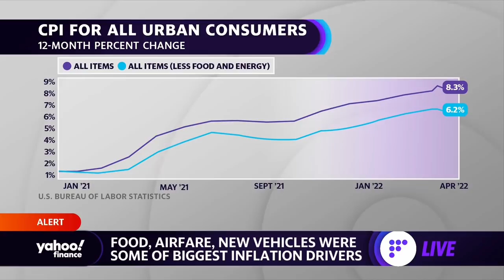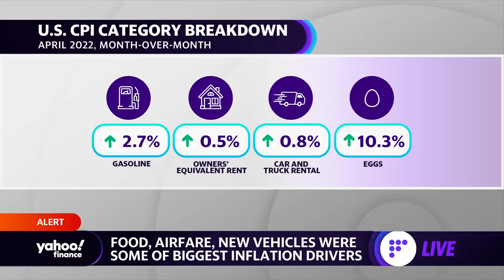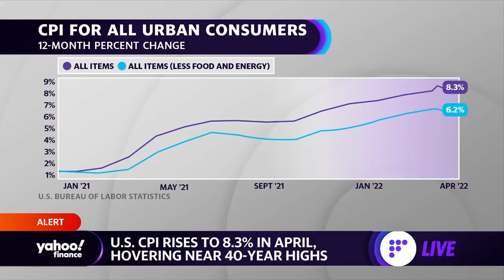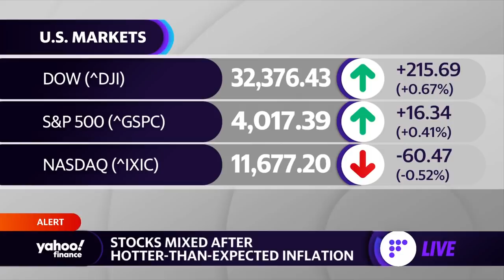Inflation: Food, airfare and new vehicles see biggest price hikes in April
Yahoo Finance Live's Brian Cheung and Akiko Fujita discuss the April consumer price index (CPI) and break down the biggest inflation drivers.